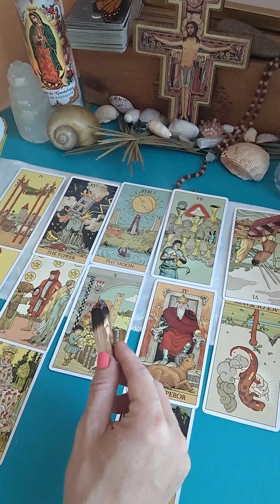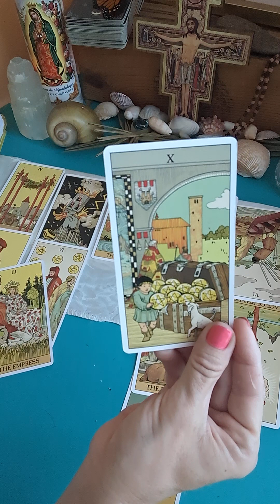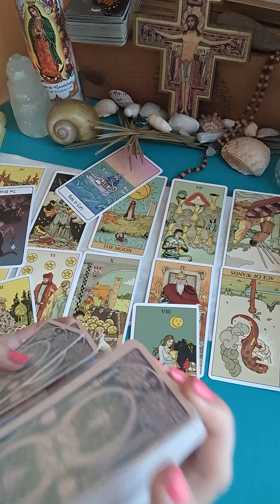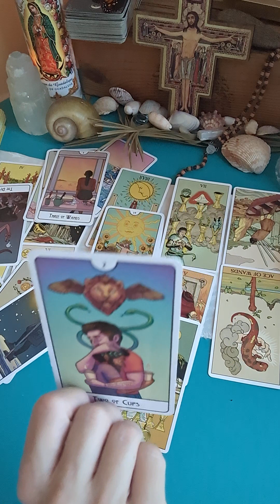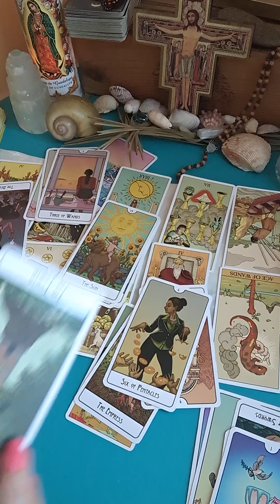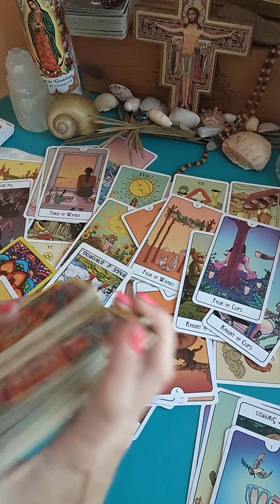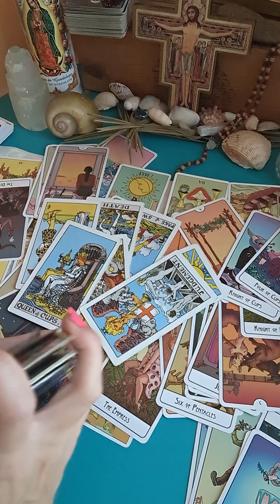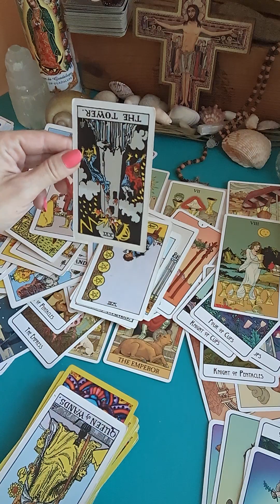Layla Santanello: Who, What, Where, & Why? What Happened? Tarot Reading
Everything said is alleged and based on the meanings of the cards that I draw as well as my intuition. Please do your own research, and spread awareness for Missing Person Layla Santanello from Rogersville, Tennessee area.